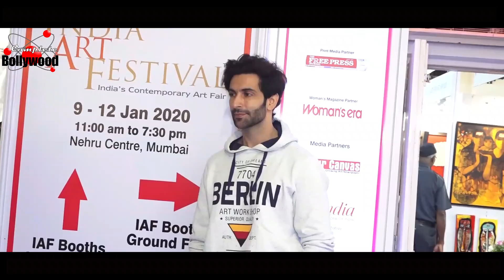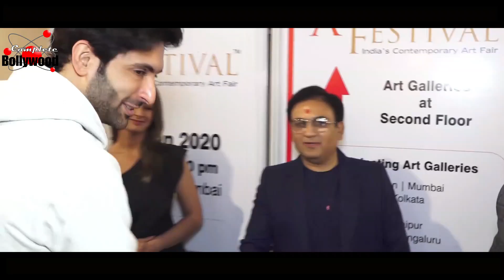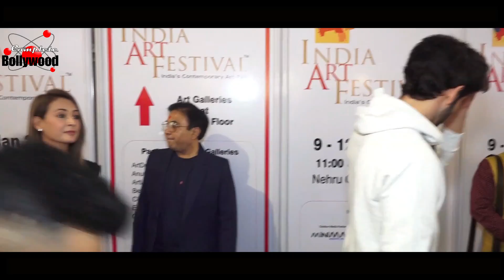Inauguration Of The India Art Festival Iaf With Dilip Joshi,Ravi Dubey & Others